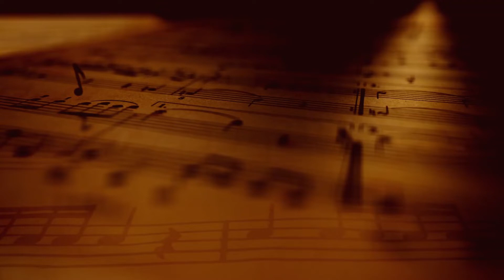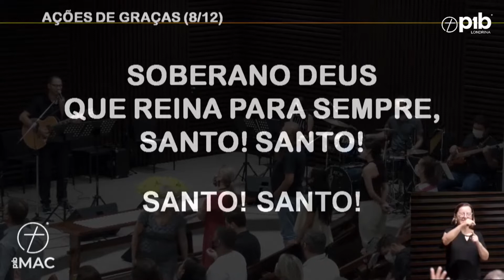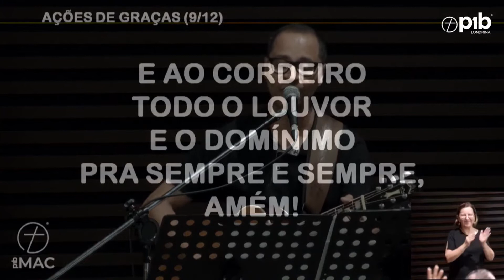AÇÕES DE GRAÇAS - Eric Gomes do Carmo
TODA GLÓRIA
E HONRA SEJAM
AO NOSSO DEUS,
SANTO! SANTO!

AS AÇÕES DE GRAÇA
A FORÇA E O PODER,
SANTO! SANTO!

TODA GLÓRIA
E HONRA SEJAM
AO NOSSO DEUS,
SANTO! SANTO!

SANTO! SANTO!

E AO CORDEIRO
TODO O LOUVOR
E O DOMÍNIMO
PRA SEMPRE E SEMPRE,
AMÉM!

SOBERANO DEUS
QUE REINA PARA SEMPRE,
SANTO! SANTO!

E AO CORDEIRO
TODO O LOUVOR
E O DOMÍNIMO
AMÉM!

SOBERANO DEUS
SANTO! SANTO!

SANTO! SANTO!

E AO CORDEIRO
TODO O LOUVOR
E O DOMÍNIMO
AMÉM!

SOBERANO DEUS
SANTO! SANTO!

E AO CORDEIRO
TODO O LOUVOR
E O DOMÍNIMO
AMÉM!

SOBERANO DEUS
SANTO! SANTO!

SANTO! SANTO!